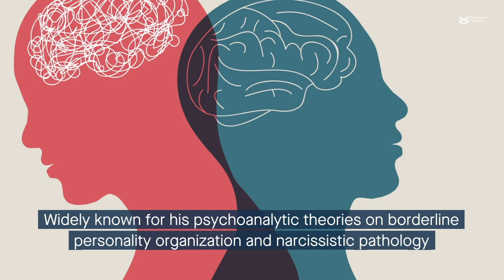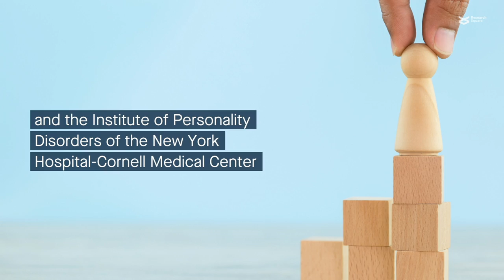Professional Biosketch: Otto Friedmann Kernberg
International Symposium on Suicidology and Public Health

President of the Symposium: Maurizio Pompili